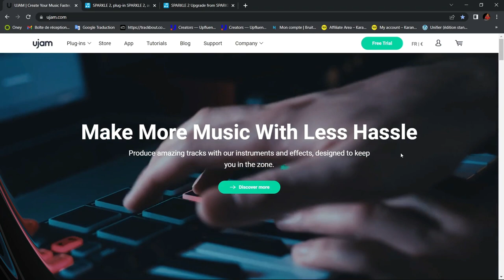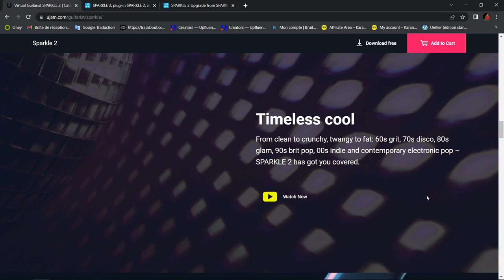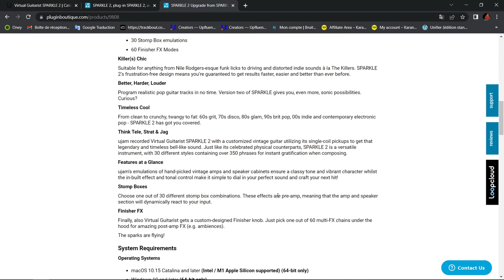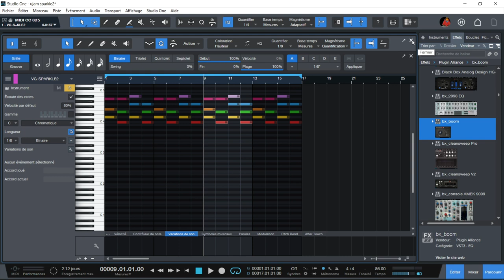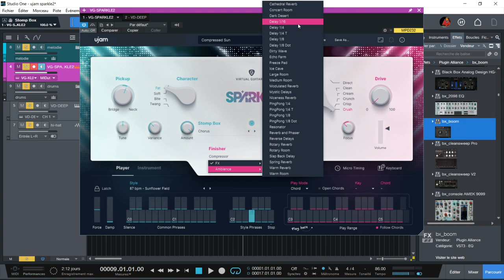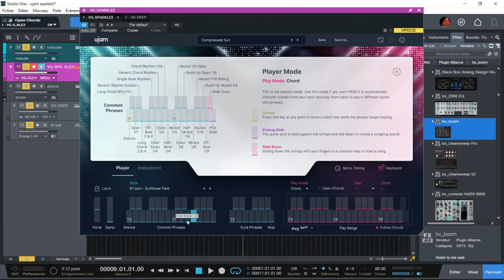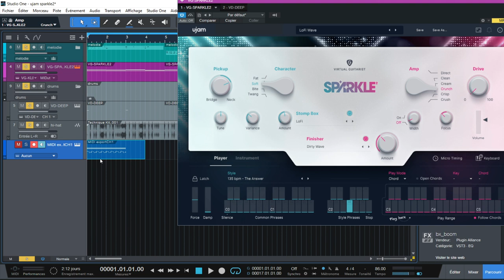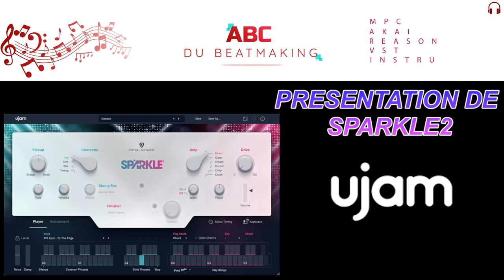PRESENTATION DE SPARKLE2 DE UJAM LE GUITARISTE VIRTUEL